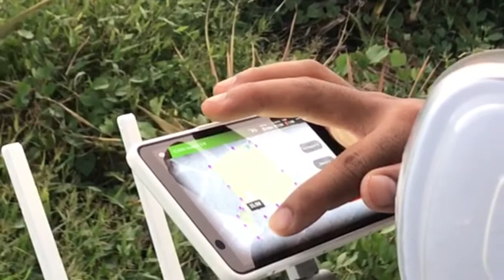“โดรนจ” Drone การเกษตร ใช้พ่นยา ใช้ได้ทั้งยากำจัดศัตรูพืชหรือปุ๋ย ง่ายและรวดเร็วในการทำงาน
โดรนเกษตรเพื่อใช้พ่นยาที่เป็นของเหลว ใช้ได้ทั้งยากำจัดศัตรูพืชหรือปุ๋ย
 ระบบควบคุมการบินอัตโนมัติด้วย GPS#โดรนพ่นยา#drone#stylehuahinonair#อากาศยานไร้คนขับ